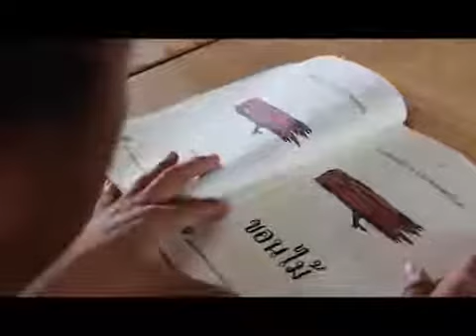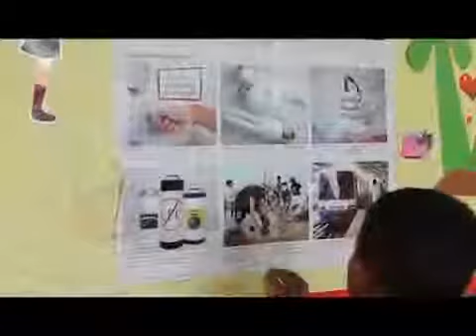หนองห้างอินดี้